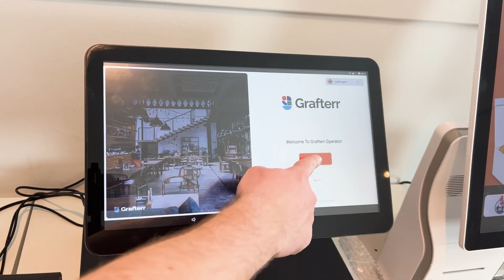Unboxing and Setting Up Your Grafterr POS Bundle | Grafterr Hospitality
Watch this video to see the unboxing and setup process for your Grafterr POS bundle. We guide you through everything you need, including the POS box, cash drawer, printer, and card terminal. Learn how to connect all components and get your system up and running quickly and efficiently.